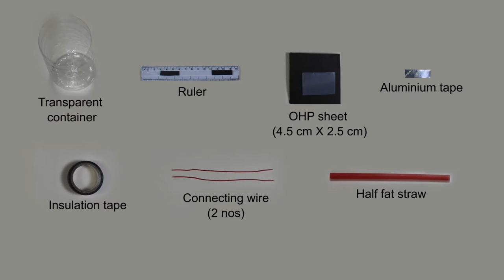DIY Base (Membrane) | ThinkTac | DIY Science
. Bases are chemical substances that taste bitter, feel soapy and have a pH value
above 7. Bases turn
Turmeric (Haldi) powder to Vermilion (Kumkum)
Bromothymol blue indicator to blue in colour
Red litmus paper to blue in colour
In this TACtivity, we are going to prepare a base by the electrolysis of brine
(concentrated table salt solution).